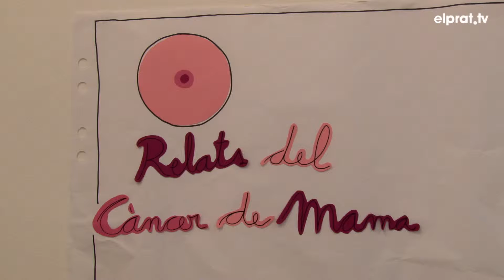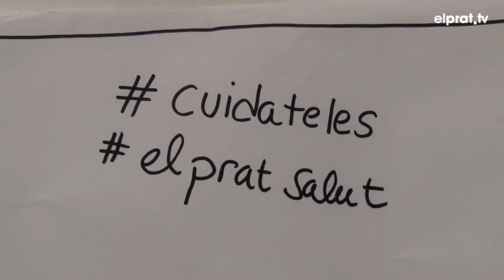El projecte 'Cuida-te-les!' fomenta la salut mamària a través de l'art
Amb motiu de la preparació dels dies de la Salut Mamària i la Prevenció del Càncer de Mama que es commemoren a l'octubre s'ha celebrat la iniciativa "CUIDA-TE-LES". Tres tallers de pintura corporal a càrrec de l'artista Cinta Tort amb l'objectiu de sensibilitzar sobre la importància de tenir cura del propi cos com una forma de fer salut.